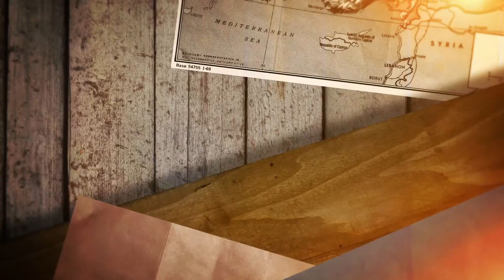Rumi, Mevlânâ Celâleddîn-i Rûmî, Mawlānā, Mevlânâ, Mevlevî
Mawlānā, Mevlânâ, Mevlevî, Mevlana

We are;

¯\_(ツ)_/¯